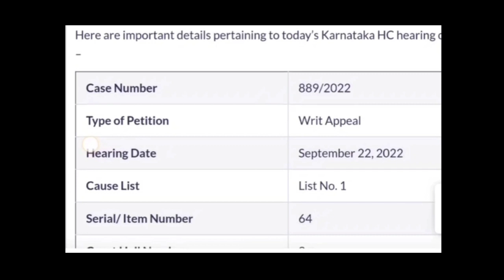KCET Repeaters High Court Decision /Final decision date/Karnataka cet high court case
today's High Court decision /Final decision date

ಹೈಕೋರ್ಟ್ today's High Court hearing
High Court postpone today case to tomorrow at 10:30 a.m.

 we will upload the information when Court has given judgement